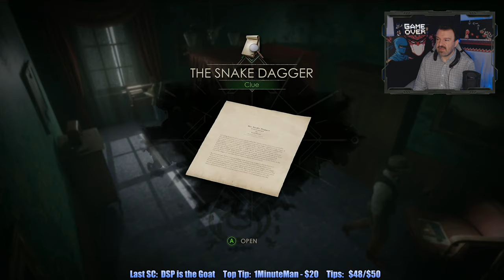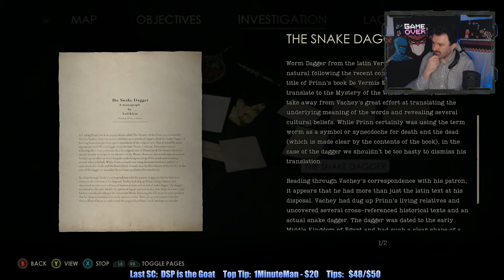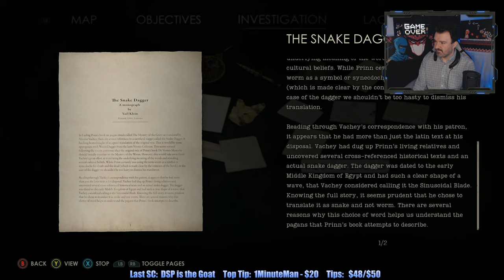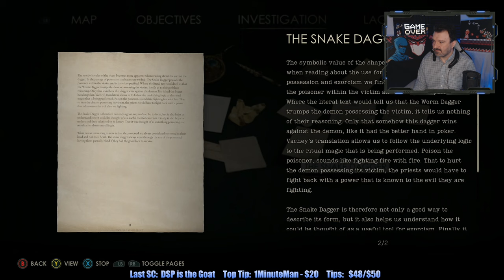Can't Miss the BIG PARTY! FINAL BOSS & Carnby Conclusion! Part 10 - Alone in the Dark playthrough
This is my playthrough of Alone in the Dark on the Xbox Series X, with live commentary.